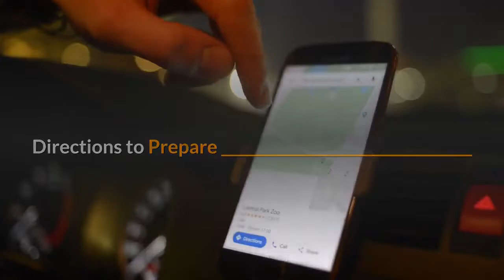how to make french toast || How To make brioche bread || how to make brioche buns